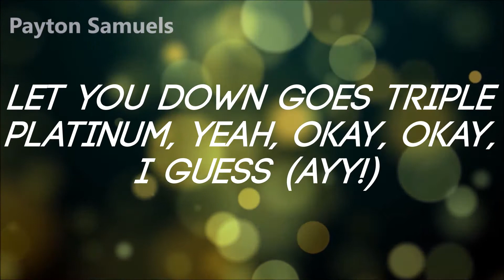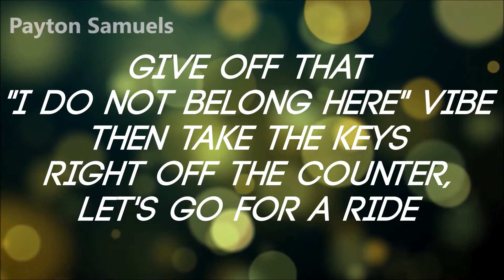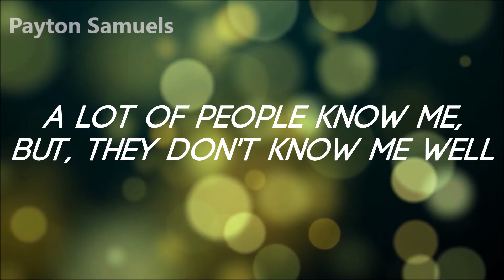NF - WHY (Lyrics)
∞ NF ∞